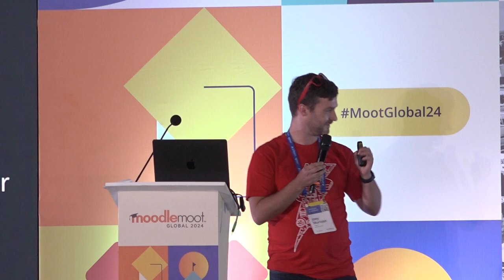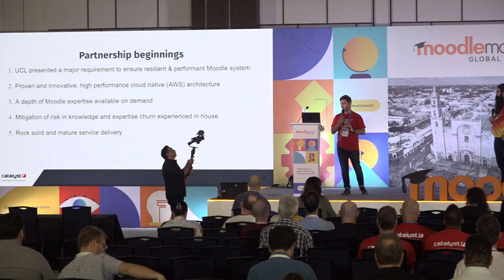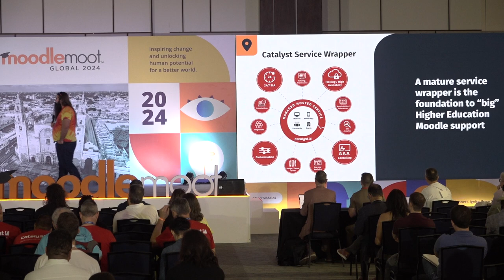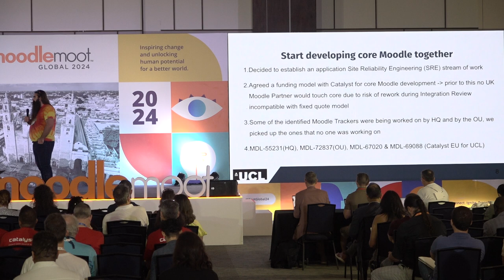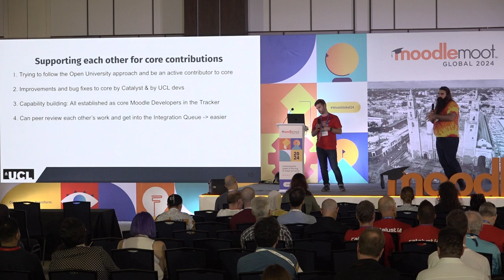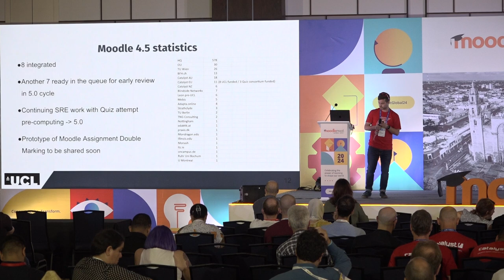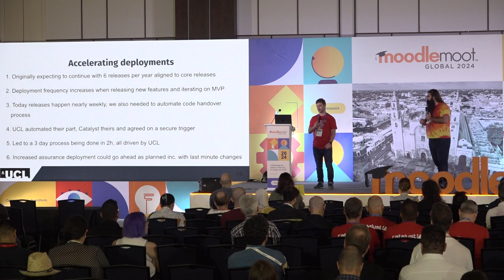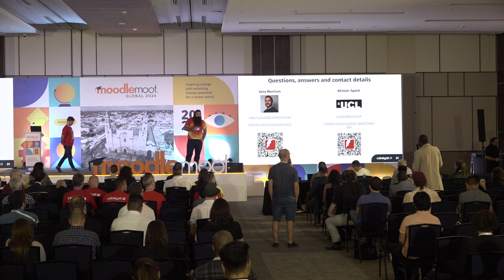Moodle collaboration for the benefit of the project & community | MoodleMoot Global 2024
Moodle collaboration for the benefit of the project & community
Joey Murison, Alistair Spark
MoodleMoot Global 2024
22-24 October | Mérida, México